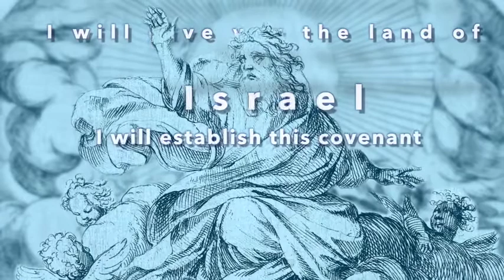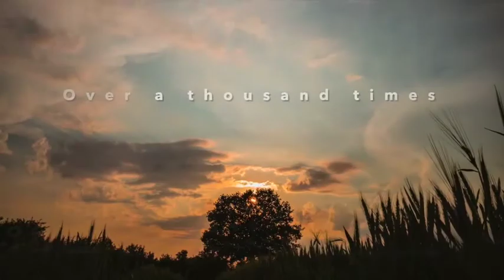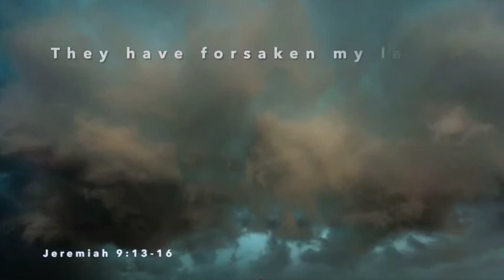Божий план Искупления (2)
Божий план Искупления (4)
Ник Лейсмастер
Getaway Center for Israel
США, Техас